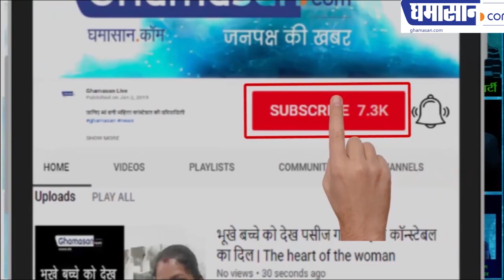बढ़ती हिंसा और आतंकवाद को कैसे खत्म करें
जानिए गांधीवादी विचारक अनिल त्रिवेदी के विचार